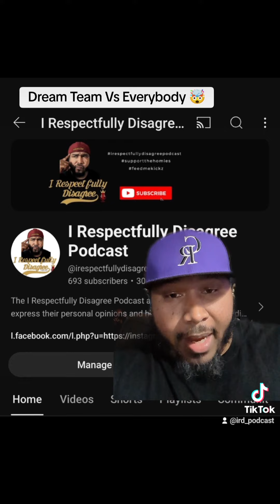The Dream Team Vs Everybody